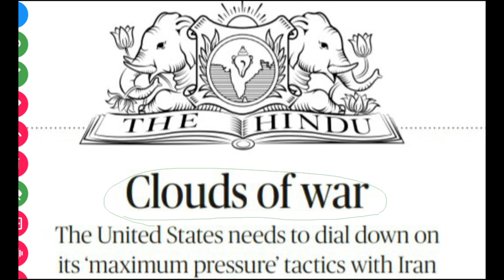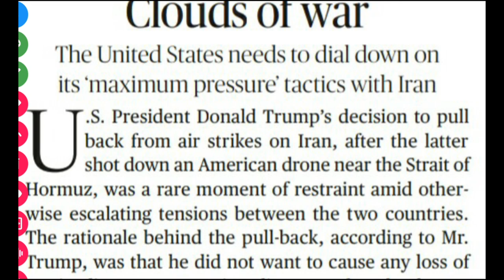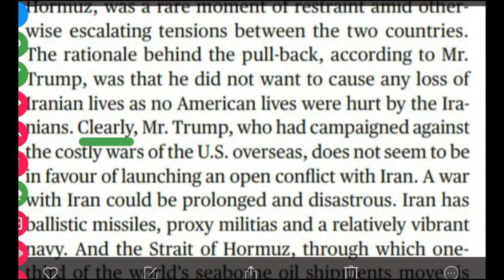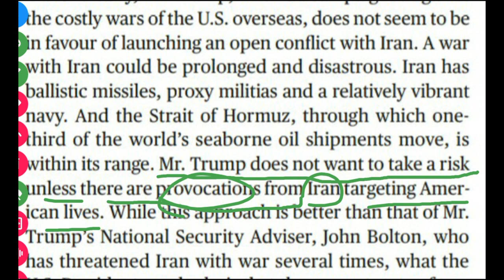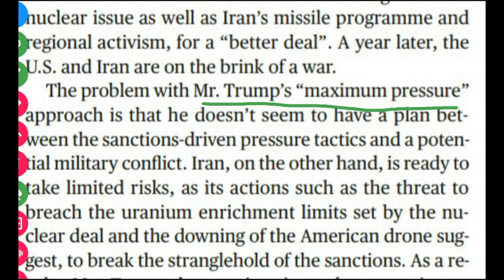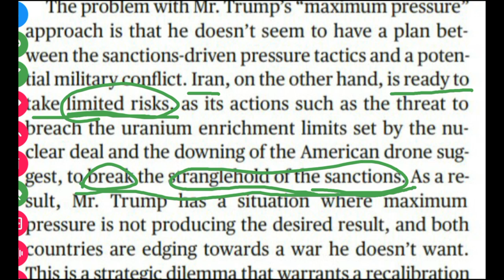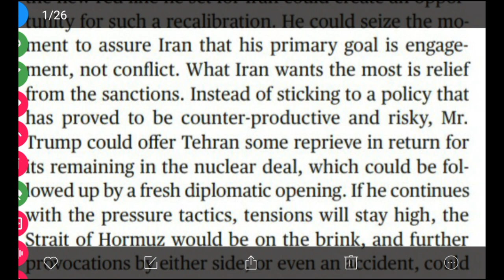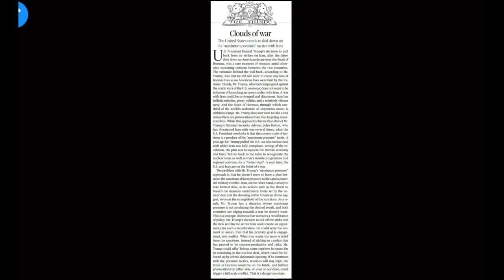EDITORIAL READING - THE HINDU